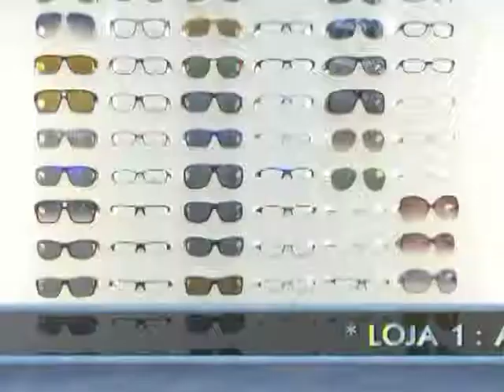4º ANIVERSÁRIO DO PROGRAMA 3º BLOCO